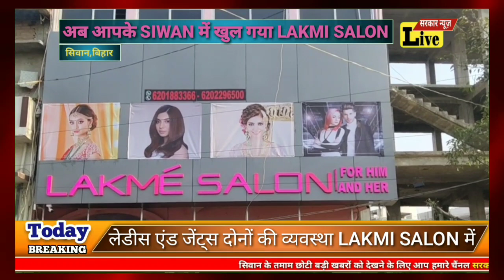SIWAN.अब आपको ब्यूटी क्विन बनना है तो खुल गया LAKMI SALON .लेडिस जेन्स दोनों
SARKARNEWSLIVE 2020 SIWAN NEWS BIHAR